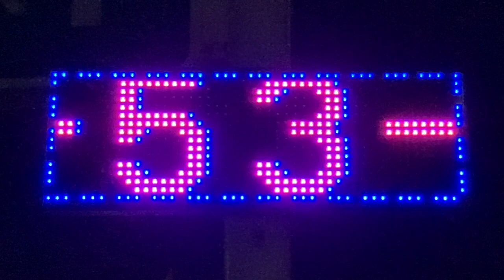広告用の電光掲示板 スーパーホテル松阪(〒515-0015 三重県松阪市宮町１４４−２)